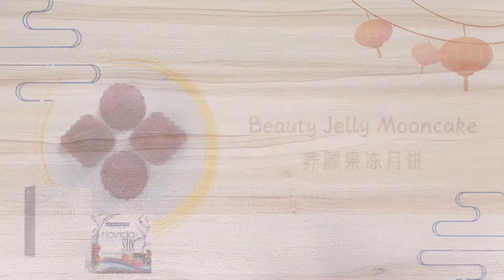Beauty Jelly Mooncake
This ‘beauty mooncake' enhances your natural luminosity from the inside out thanks to antioxidant-rich RioVida Stix and 4Life TF Collagen that nourishes your body for beautiful hair, skin and nails ✨

Wishing you health and happiness in abundance this mid-autumn festival 🏮🌸